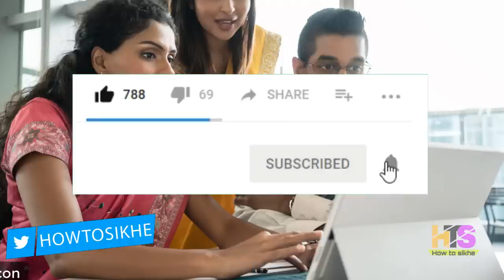EPFO NEW RULES 2018-2019 | EPF / PF Account Employees Latest News Today in Hindi | Link KYC With UAN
*My Laptop*

*My Smartphone*

*My Tripod*

*Queries solved*
1) PF Benefits For Employees
2) PF Benefits IN HINDI
3) epf latest news in hindi 2018
4) pf latest news today in hindi 2018
5) EPFO New Update 2018 / epfo news in budget
6) epf new password , epf pension news
7) link kyc with uan , uan news , bank account with uan
8) how to link bank with uan
9) pf balance check online 2018
10) pf kaise nikale , pf kaise check kare